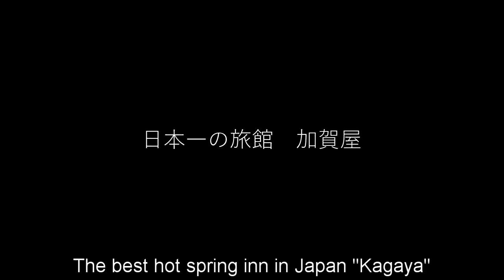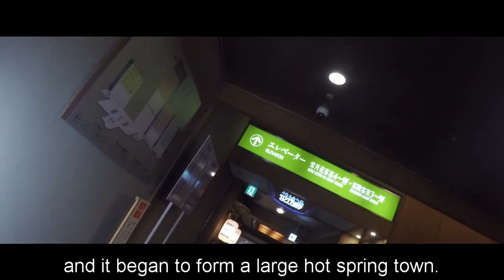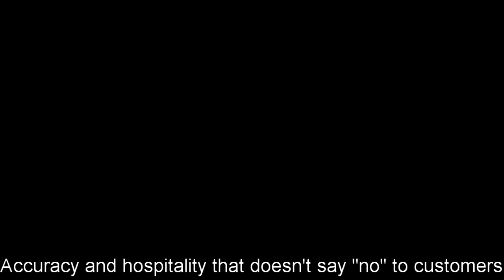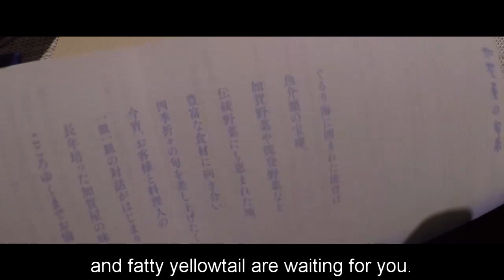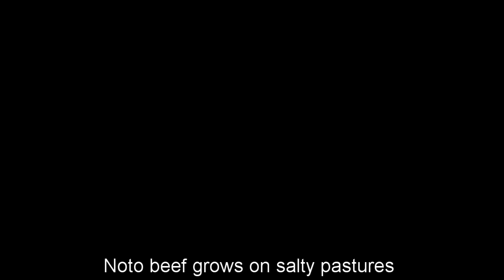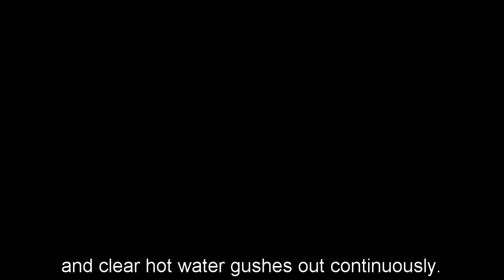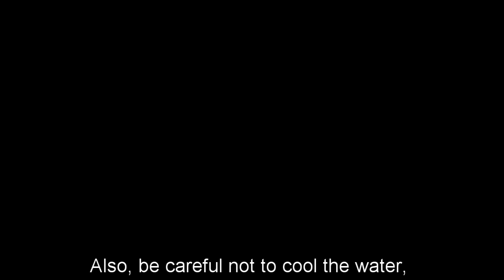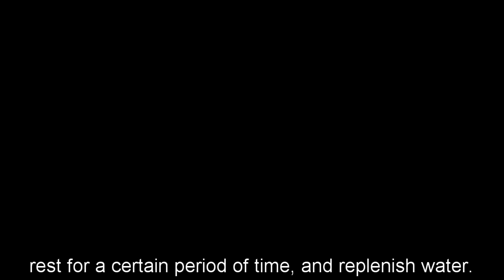The best hot spring inn in Japan. ”Kagaya” Onsen.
The best hot spring inn in Japan. Kagaya. Onsen. Held the first place in the 100 best hotels and ryokans of Japan selected by professionals for 36 years!
Noto. Kanazawa. Ishikawa.